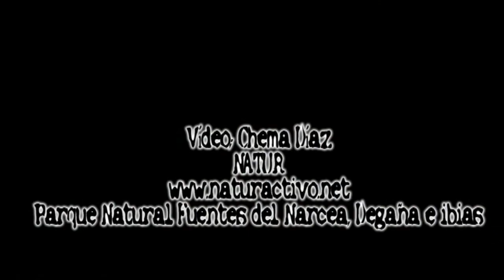Amanecer en las montañas del oso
Actividades en la naturaleza organizadas por NATUR para vivir la experiencia de amanecer en la montaña y buscar al lobo y al oso en su ambiente natural, siempre a distancia, con prismáticos y telescopios, en las montañas del Parque Natural de Fuentes del Narcea, Degaña e Ibias, Suroccidente de Asturias, Cordillera Cantábrica occidental.